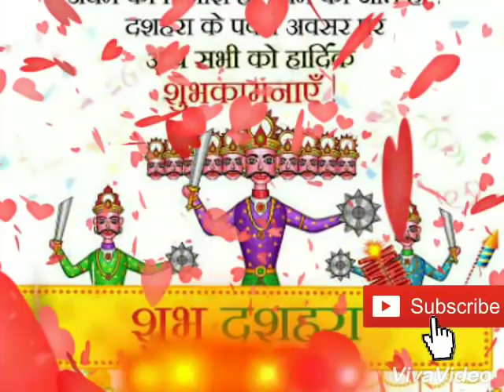Happy Dussehra,navratri Dasara Whatsapp Status Video 2017(30 sec) Vijaya Dashami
happy dasara whatsapp status